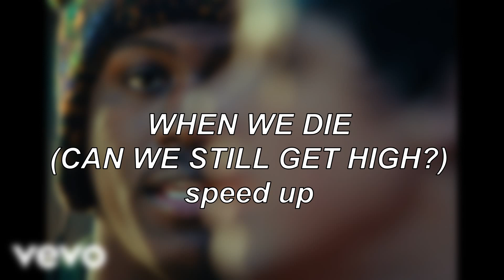YUNGBLUD ft. Lil Yachty - When We Die (Can We Still Get High?) | Speed Up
--- CLICK!! ---
Hello everyone! My name is Dewi, and I'm making Slowed & Speed Up songs (And sometimes Empty Arena Edits). You can request them, and I'll make them for you. Making edits is a lot of fun. But a lot of time to make all of them. I also use a program that costs a lot of money.